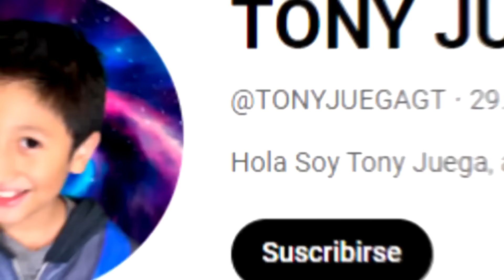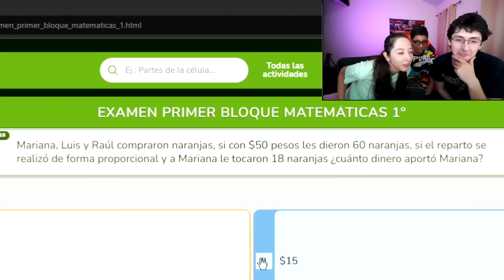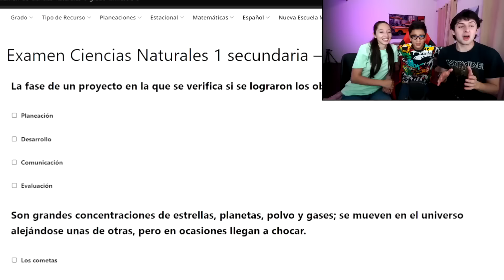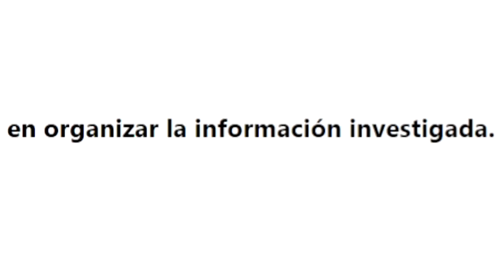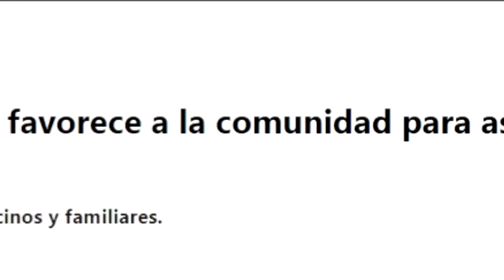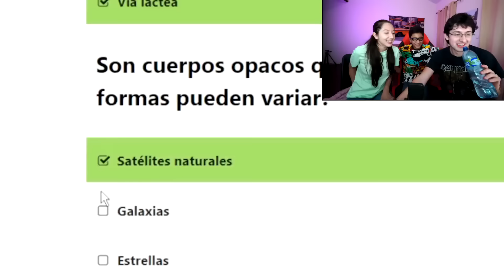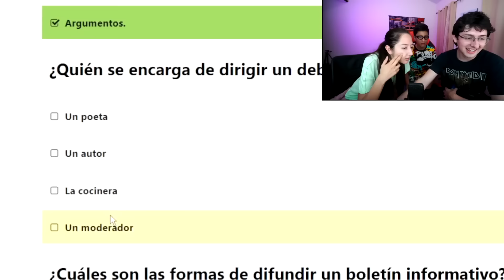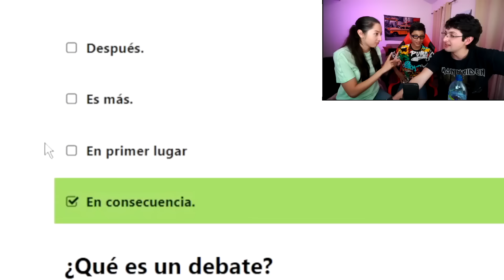Respondiendo Un Examen de Secundaria con Nuestro Sobrino